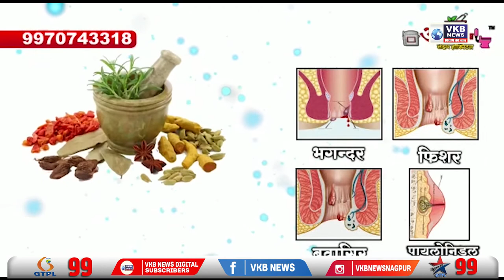विश्व स्वास्थ्य दिवस पर सहकार्य मंच ने निशुल्क बाटी धूप से बचाव की दवा